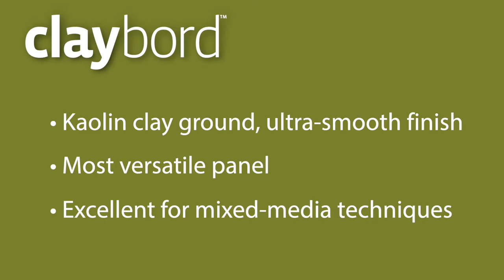The Ampersand Claybord Panel Explained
A brief overview of the amazing kaolin clay coated multimedia panel that started it all!

The ultra-smooth, absorbent clay surface allows for unlimited unique techniques:
✔ Etching
✔ Erasing and reworking
✔ Scratchboard techniques to add contrast, texture, and fine detail
✔ Erase with oil-free steel wool or very fine sandpaper

QUESTIONS – Have a question about Ampersand Panels or Floaterframes? Post in comments section of this video.

🌱 Eco-friendly, artist safe
Central to Ampersand's mission is to ensure that our products do not harm the environment or the artists who use them. Ampersand uses true high-density hardboard made from US-grown renewable and FSC-certified Aspen wood fibers. Ampersand brand Hardbord™ is made without formaldehyde or harmful VOCs (volatile organic compounds) unlike other hardboards and MDF boards.